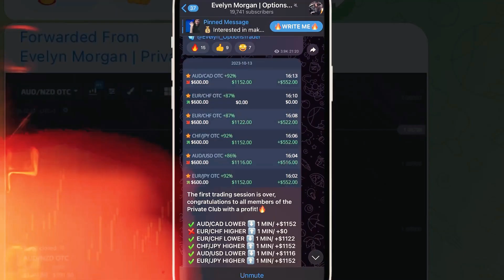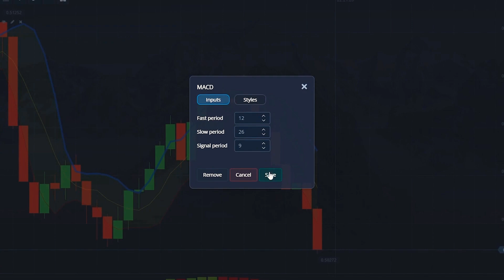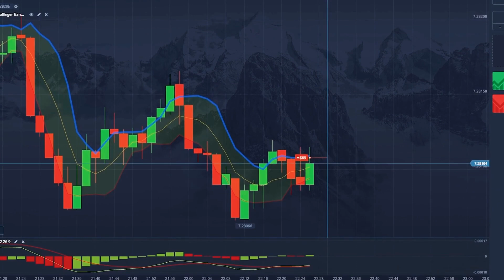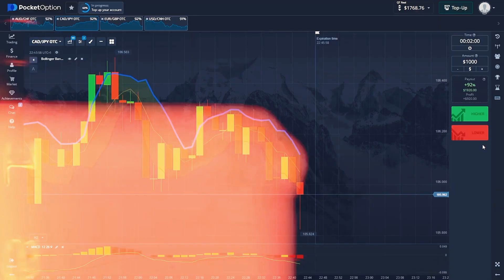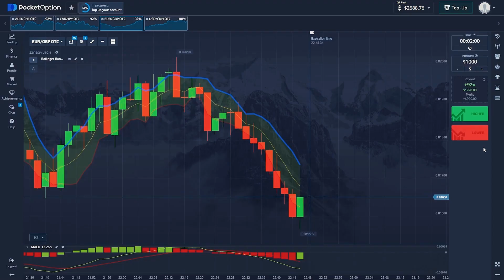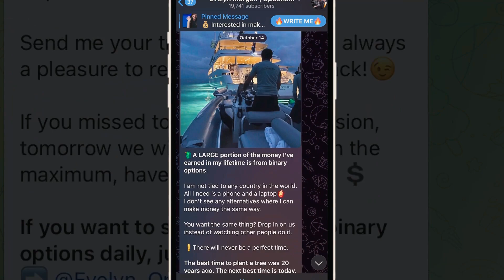POCKET OPTION STRATEGY |+$3,608 ON NEW SCALPING TRADING STRATEGY - Secrets to Increase Daily Profits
✅ If you want to change your life JOIN my TELEGRAM CHANNEL

Hi, everyone! I’m Evelyn and you’re on my YouTube channel about pocket option strategy! Here I’m talking about the most valuable and useful things about trading and pocket option strategy which I got through a big experience and mistakes. You have an opportunity to get it absolutely for FREE. Be sure, it will change your life for the best. The advantage of pocket option strategy is that absolutely anyone can do it anywhere.

Get ready to unleash your inner trader in this adrenaline-charged adventure!

In this video, I will uncover an experimental 2-minute pocket option strategy that can supercharge a modest $10 into a massive $3,608 in 10 minutes. As I guide you through each step, you'll discover firsthand how $10 can fuel exceptional pocket option strategy potential.

But here's the electrifying twist – with each trade, I'm amping up the excitement by adding different music tracks, pushing my pocket option strategy skills to the max.

Can I master these challenges and swagger away with a $3,608 profit, just like I've done in my past sessions?

Watch the entire video to find out how I turned $10 into an impressive $3,608 in 1 session!

Best Trading Strategies for Everyone | Tune in and feel the beat!

Time-codes:
00:00 - Start Your Engines! Binary Options For Huge Profits
0:44 - Meet Evelyn, the Trading Expert!
1:10 - Want to Make Money Fast? Get on My Telegram Free Signals!
1:37 - Ready to Groove? Music Challenge & Awesome Trading Strategy
2:09 - Dance Party of Profits: Let's Set the Stage!
4:30 - The Beat Drops, and So the Challenge - Trading Time!
5:15 - $36 trade
6:17 - $133 trade
7:18 - $490 trade8:01 - $1768 trade
8:09 - Learn the Hottest Trading Strategies - How I Turned $5,147 in 10 Minutes!
8:52 - $2688 trade
9:16 - $3608 trade
9:35 - Turbocharge Your Profits? Join My Telegram for Free Trading Tips!
10:56 - Kickstart Your Wealth: Watch Me Turning 2 Bucks into an iPhone 15 Pro!